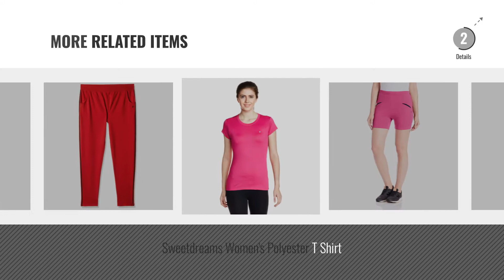Top 10 Sweet Dreams Sportswear [2018]: Sweet Dreams Women's Cotton Shorts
Top 10 Sweet Dreams Sportswear [2018]

Sweet Dreams Women's Cotton Shorts by Sweet Dreams

Sweetdreams Women's Spandex Pyjama by Sweet Dreams

Sweet Dreams Women's Cotton Pyjama Bottoms by Sweet Dreams